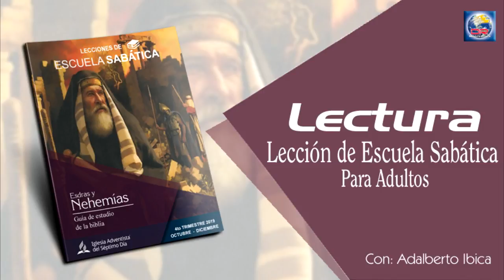Escuela Sabática - Lectura 04 de Diciembre del 2019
LOS SACRIFICIOS COMO PARTE DE LA ADORACIÓN

Lee Nehemías 12:43. ¿Qué tenía de especial ofrecer “numerosas víctimas” como parte de su celebración de adoración?
Los sacrificios eran el aspecto más esencial de la adoración en la época del Templo. Se utilizaban varios sacrificios diferentes, ya sea por la promesa del perdón o para expresar la alegría de la comunión y la gratitud a Dios. Los sacrificios proporcionaban la sustancia para la adoración, ya que les recordaban a los adoradores la verdad de Dios y quién es él, y señalaban a la Simiente Prometida, el Mesías, quien sacrificaría su vida por ellos, porque él es el Cordero de Dios.
Lee Juan 1:29 y 36; 1 Corintios 5:7; y Apocalipsis 5:6, 12 y 13. ¿Qué señalaban los sacrificios en última instancia? Si los antiguos israelitas podían regocijarse por un animal de granja muerto, una muerte que podía revelar tanta verdad, ¿cuántas más razones tenemos nosotros que ellos para regocijarnos?
Observa, además, cuántas veces aparece la idea de gozo y regocijo solo en Nehemías 12:43. Es decir, en medio de la reverencia, y tal vez el temor piadoso que experimentaba el pueblo en su culto de adoración (a fin de cuentas, la muerte de un animal por los pecados del pueblo era algo solemne), también había alegría y regocijo. Cuando nos acercamos a Dios, debemos hacerlo con sobrecogimiento y reverencia, y también con regocijo. El Salmo 95 demuestra que un verdadero acto de adoración consiste en una convocación a cantar, aclamar con alegría y hacer música para celebrar a Dios (Sal. 95:1), y también a inclinarse y arrodillarse delante del Señor (Sal. 95:6). Es fundamental tratar de lograr un equilibrio entre el gozo y la reverencia para alabar y adorar a nuestro Creador.
Cuando pensamos que, en la Cruz, el Creador de todo lo creado (ver Juan 1:1–3) murió pendiendo del madero por los pecados de su Creación, ¿cuál es la primera emoción que sentimos? ¿Qué papel puede y debe desempeñar la alegría en nuestra experiencia de la Cruz?